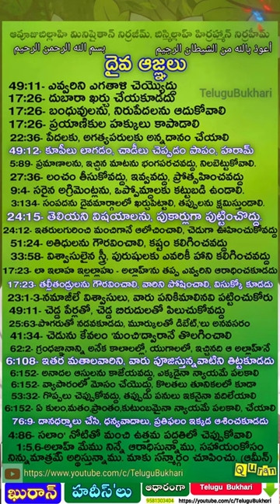miswak karne ka sunnat tarika - news Quran & islam